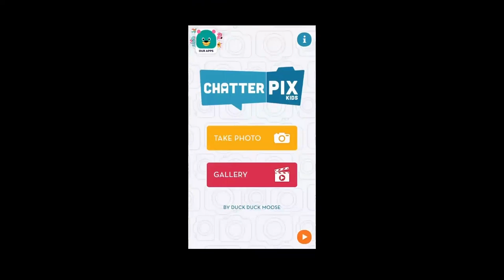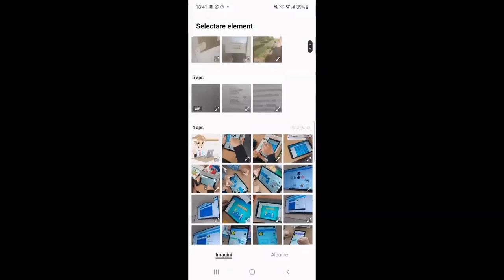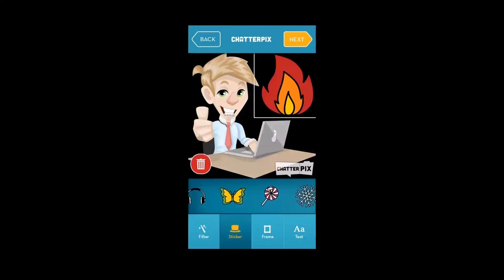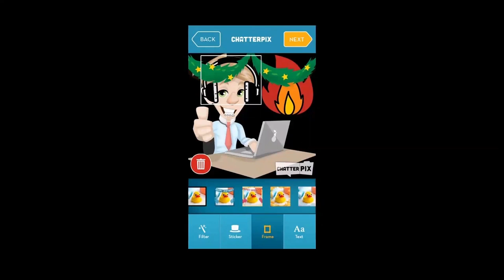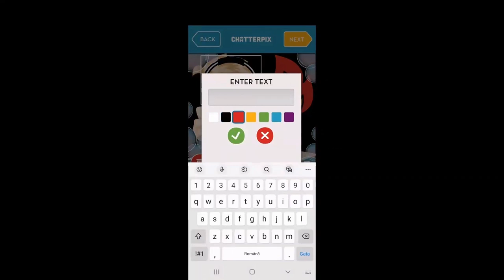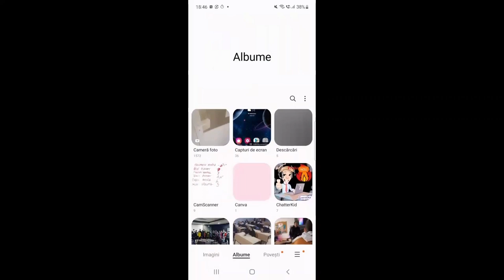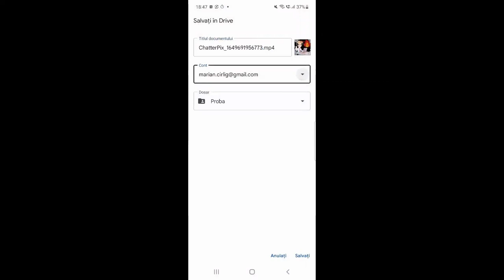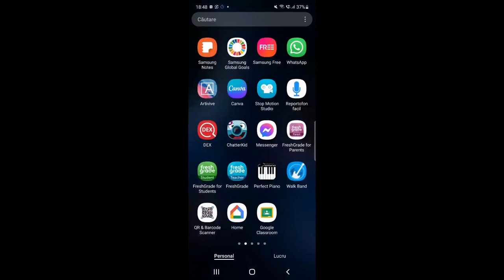Tutorial Chatter Pix Kids